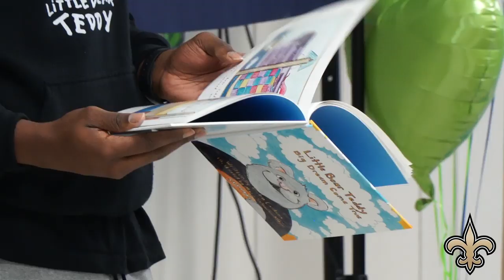Teddy Bridgewater Reads His Children's Book to Students | New Orleans Saints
Teddy Bridgewater visited Kenner Discovery Health Sciences Academy to talk about perseverance on and off the field/court, answers questions from students, and read the children's book inspired by him, "Little Bear Teddy, Big Dream Come True", to the 2nd grade students.